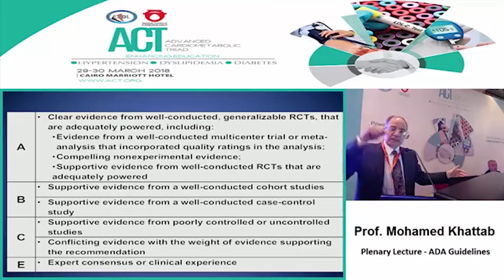Dr. Mohamed Khatab